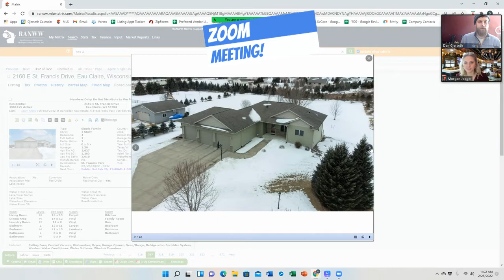Moving To Eau Claire Wisconsin - 6 Steps To Make it Easy!!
Moving To Eau Claire Wisconsin - 6 Steps To Make it Easy!! This is what we recommend to make your time moving here easier. Why not reach out to someone who has been here for a decade to navigate you though this stressful time? We have experience with helping 100's of people buying a home and moving in Eau Claire Wisconsin. Please feel free to give us a call for our firsthand experience of what it is like to really live in Eau Claire Wisconsin!

Can't wait to chat with YOU!